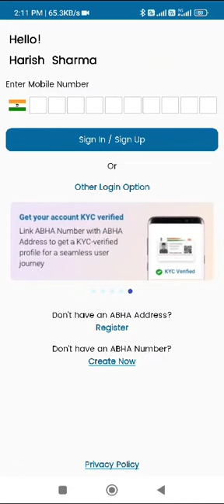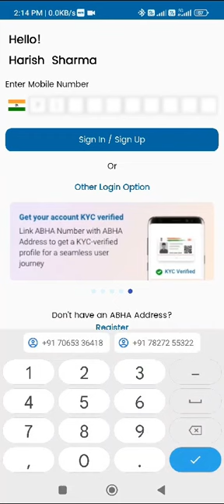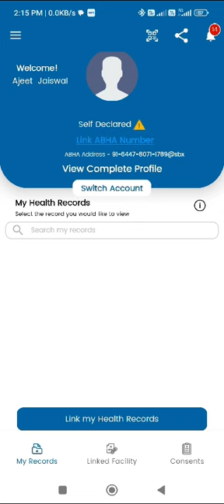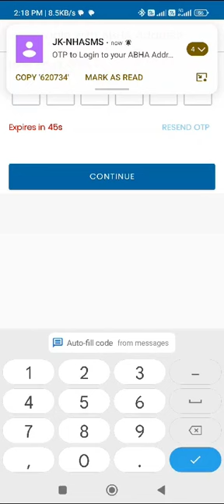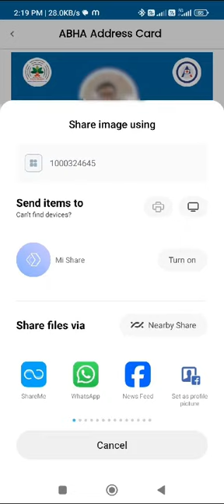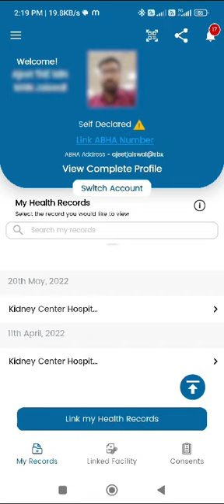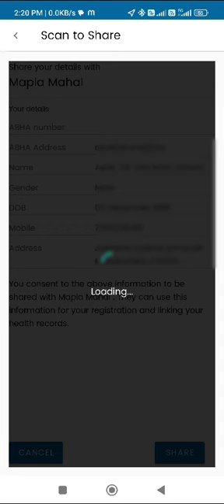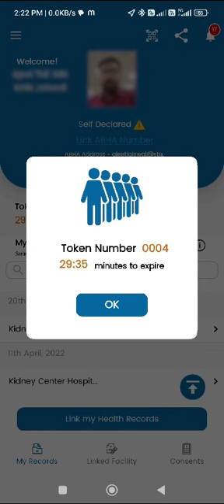How to login PHR app, Create ABHA address and use Scan and Share Flow!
Brief video on PHR app login, ABHA address creation and Scan&Share flow